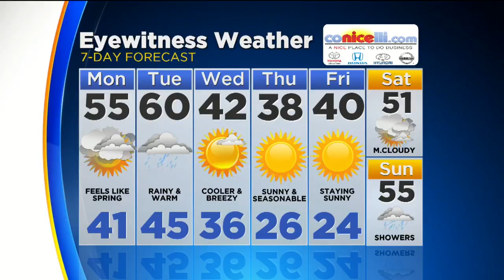Morning Weather Update: Mild Start To The Week